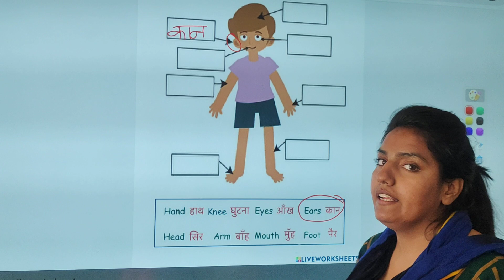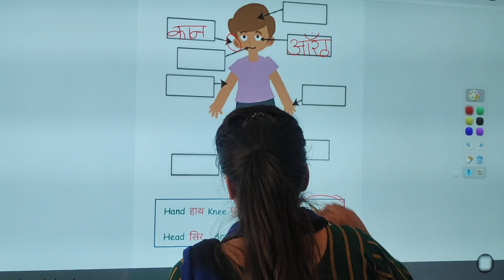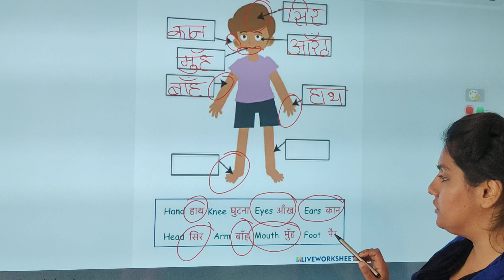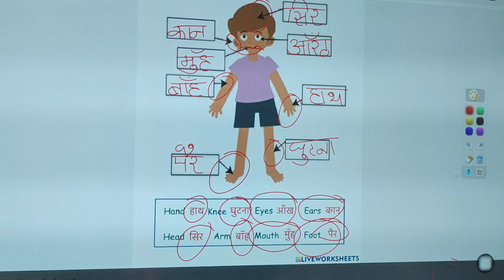parts of body 👅👁️